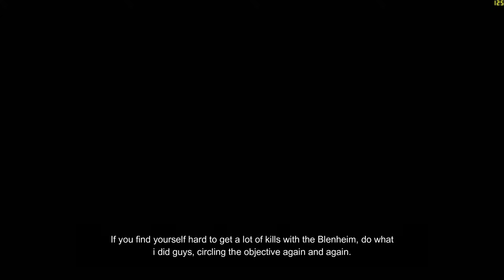Battlefield V Blenheim MKI 49-1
Battlefield V Raw Plane Gameplay on Hamada,
Blenheim MKI 49-1.